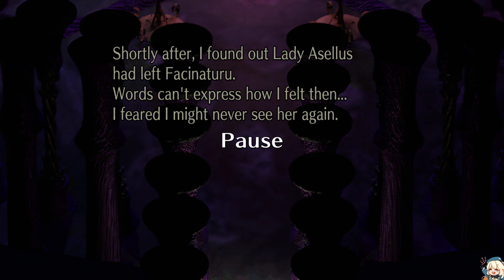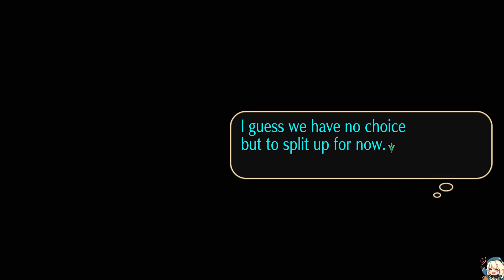SaGa Frontier Remastered [#16; Asellus Human Route 1]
Asellus sprite taken from Reichu's sprite sheet.
And finally, the story I've been anxiously waiting to dive into, Asellus's Mystic story. Unlike the other stories, Asellus actually has three different endings to go for as well as additional scenes that were not present in the OG SaGa Frontier, so I'm gonna take the time to check those out!